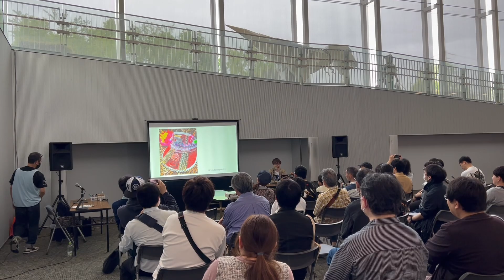Maker Faire Kyoto 2024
Maker Faire Kyoto 2024 の紹介動画｜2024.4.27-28 @けいはんなオープンイノベーションセンター

【Maker Faireとは】
Maker Faire（メイカーフェア）は、誰でも使えるようになった新しいテクノロジー（カードサイズで3,000円で買えるコンピューター、センサー、3Dプリンター、ロボット、AI、VRなど）をユニークな発想で使いこなし、皆があっと驚くようなものや、これまでになかった便利なものを作り出す「メイカー」が集い、展示とデモンストレーションを行うイベントです。

【Maker Faireの最新情報はこちら】
●makezine.jp